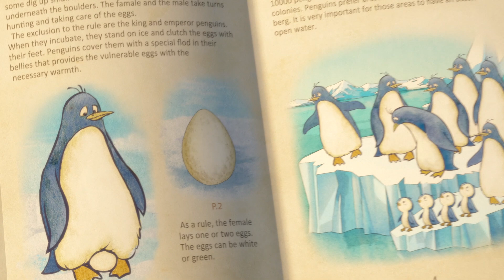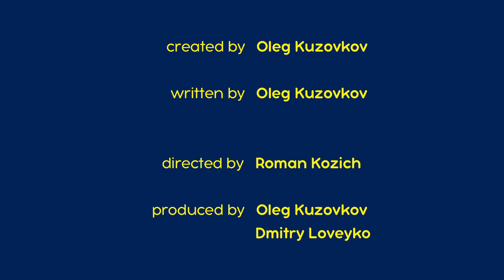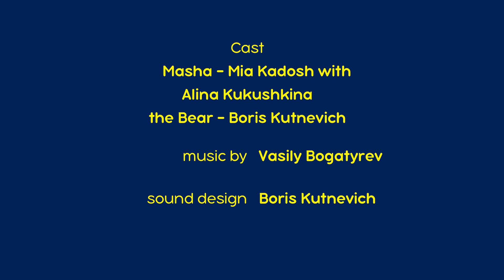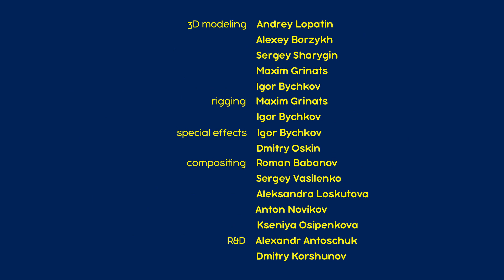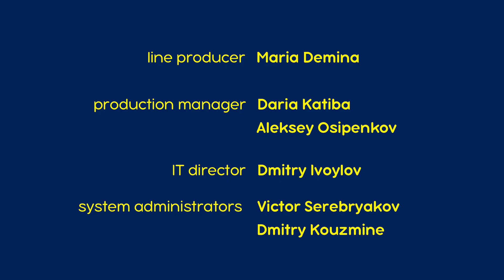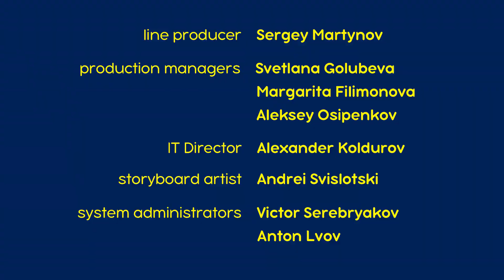מאשה והדוב 🐻👱‍♀️ חברים לנצח 👱‍♀️🌺 אסופת סרטים צויירים 📺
להירשם!